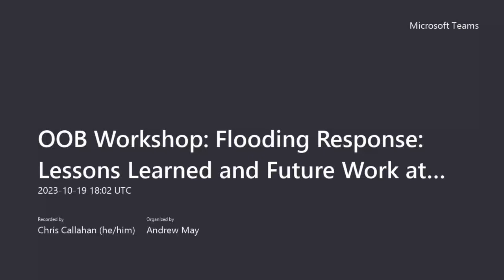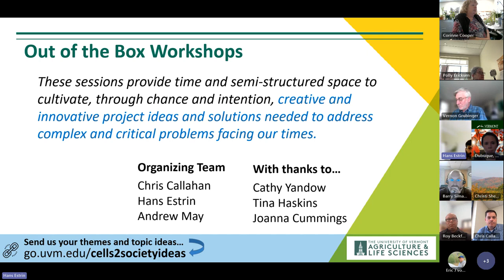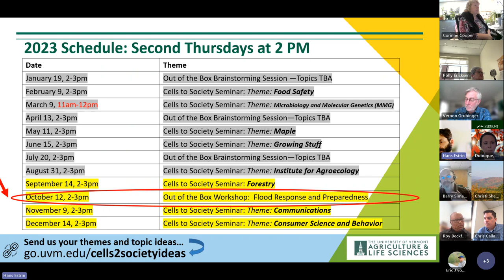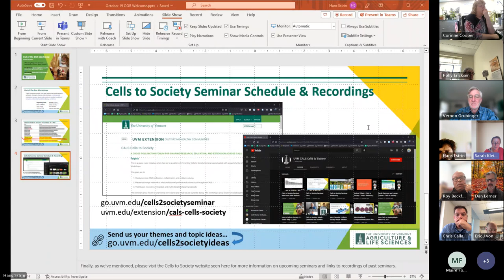October Out of the Box Workshop - Flooding Response: Lessons Learned and Future Work at UVM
Out of the Box Workshop on Thursday, October 19 from 2-3pm. We will have a special Out of the Box Session titled: “Flooding Response: Lessons Learned and Future Work at UVM.”

This dedicated session will be geared around what we may have learned organizationally about how we responded to the recent flooding and to seek collaborative and organizational improvements, so we are better prepared for future events.

Our co-conveners will be Roy Beckford (UVM Extension director, and Co-chair of State Agriculture Recovery Task Force); Barry Simays (UVM Deputy chief of emergency preparedness.

Out of the Box Workshops provide time and semi-structured space to cultivate, through chance and intention, creative and innovative project ideas and solutions needed to address real and complex problems facing our times.